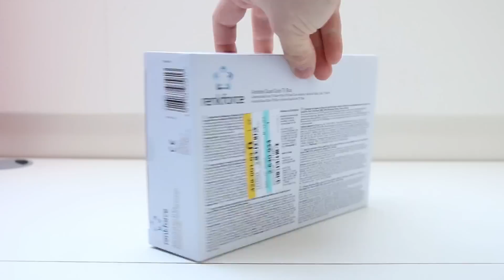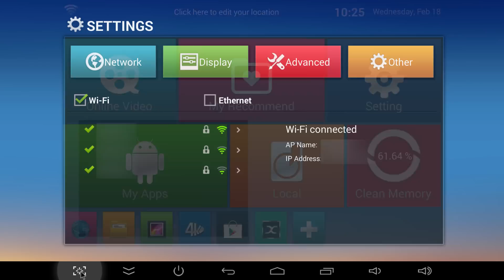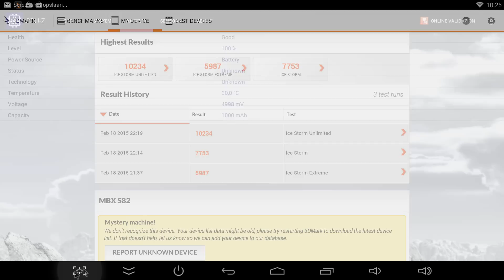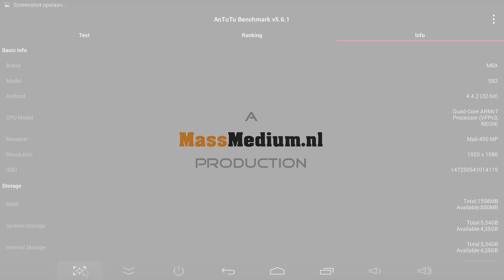Unboxing + Benchmarks: Renkforce Ultra HD Android Box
Conrad stuurde ons onlangs de nieuwe Renkforce Ultra HD Android Box. Een mediaplayer die zich van buiten en van binnen goed laat vergelijken met de Vega modellen van Tronsmart. Het grote verschil? Wat er in het doosje zit en natuurlijk de service van een merk gevestigd in de EU.